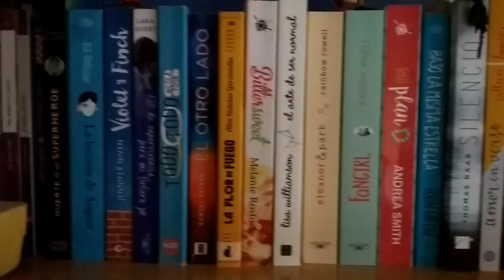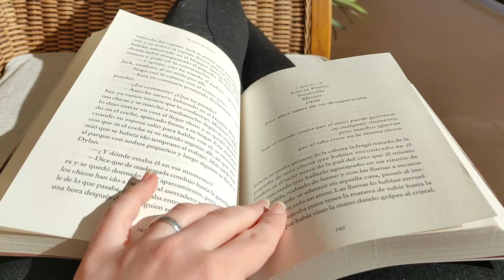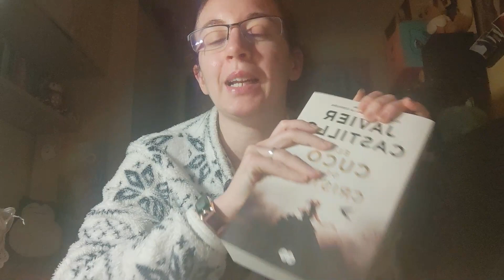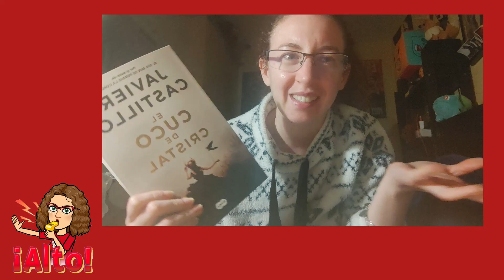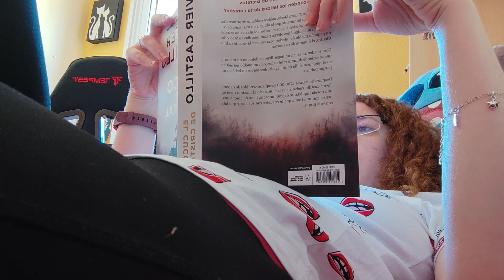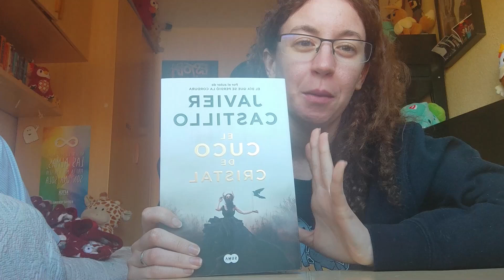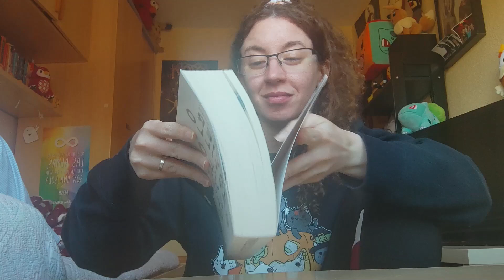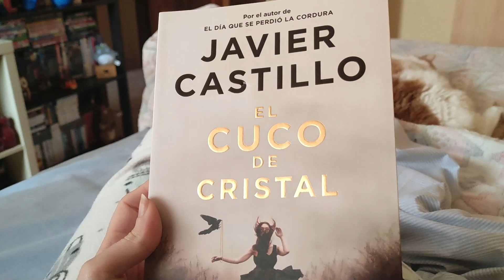El cuco de cristal Reading vlog